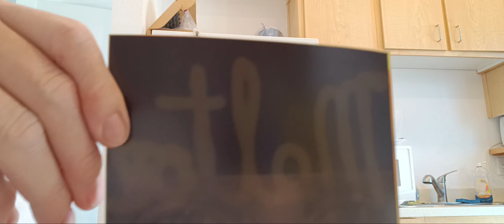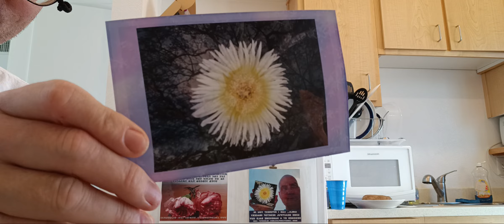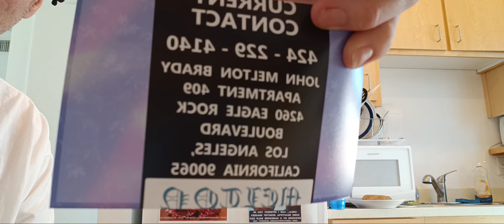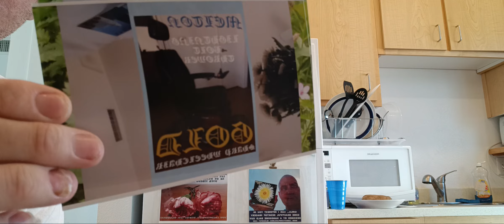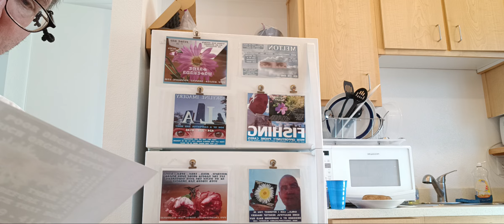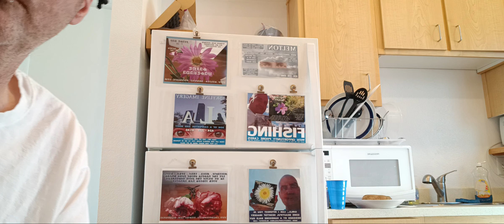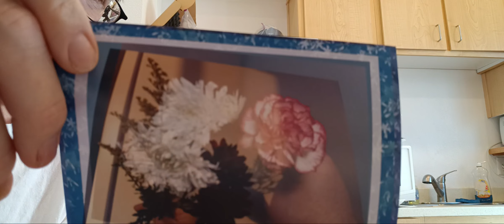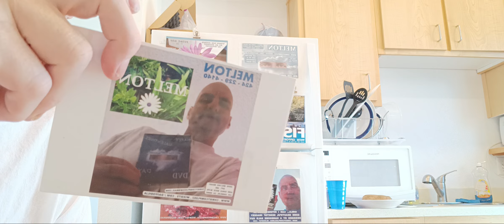November 16, 2023